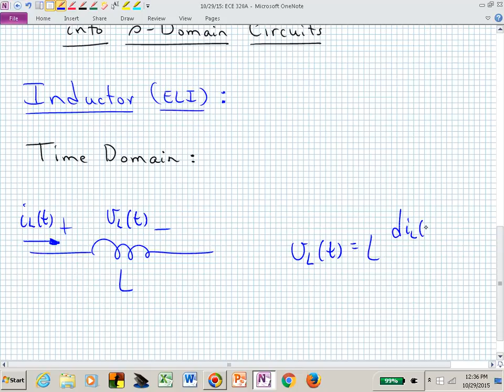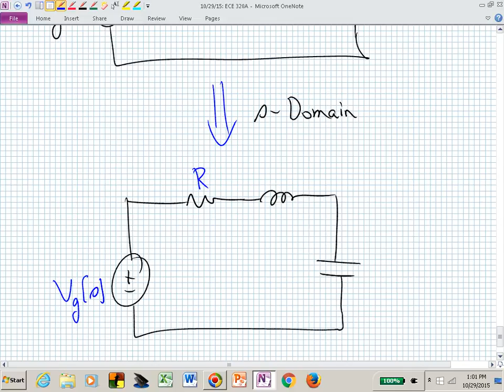ece320a_vid6.2_10_29_2015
ECE 320A

Video 6.2: Incorporating Initial Conditions into s-Domain Circuit Analysis and Transfer Functions.

Produced by the Electrical and Computer Engineering Department at the University of Arizona.